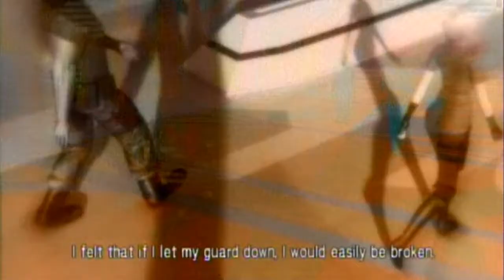Metroid: Other M LIVE | Episode 2: Into the Biosphere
Joined by a special guest, we set off to take an analytical look at a game that divided a fanbase. Is it really that bad, or are they being unfair?

Managed to improve the audio quality a bit so that annoying buzz is gone.

Recording session: episodes 1-7

Live playthroughs hosted on Twitch.